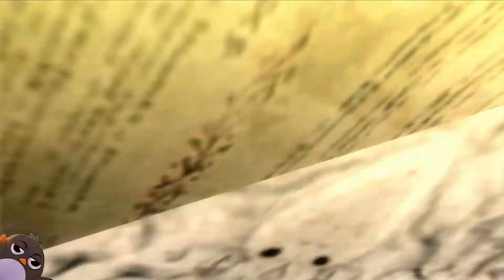New York Lookin Kinda Different| Bayonetta 2 Playthrough: Part 6 ( Chapter 8)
Finally getting around to playing bayonetta 2, with bayonetta 3 just right around the corner. I said to myself it maybe high time i revisited everyone's favorite witch chick.